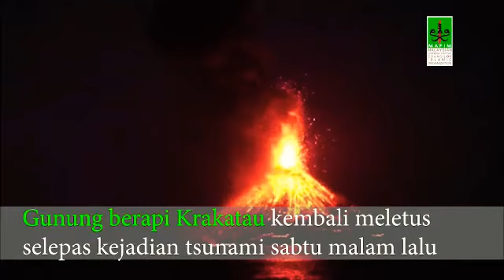TsunamiSelatSunda Video Team MAPIM Malaysia bantu Search & Rescue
Ikuti laman sosial MAPIM untuk perkembangan semasa Hal Ehwal Dunia Kemanusiaan

TEAM RESCUE SYRIA
MASIH KEKURANGAN RM3,000,000
UNTUK BANTUAN TERDESAK PELARIAN SYRIA MENJELANG MUSIM SEJUK YANG TERBURUK UNTUK TAHUN 2019
Ratusan ribu pelarian baru yang masih dalam keadaan yang terdesak mengharungi musim sejuk dan tiada rumah, makanan yang mencukupi serta bantuan asas lain seperti selimut dan sebagainya
Berikut bantuan terdesak yg diperlukan:
- RM200 bantuan selimut
- RM2,500 satu bahagian wakaf rumah/khemah pelarian (Urgent!)
- RM1000 bantuan ubat-ubatan
- RM200 bantuan food pack utk 1 bulan
- RM250 bantuan alat pemanas
- RM250 bantuan pendidikan - RM800 Seekor kambing untuk Aqiqah Syami
2 CARA MENYUMBANG
KE DANA BANTUAN KECEMASAN
RESCUE SYRIA (MAPIM) MUSIM SEJUK 2019
1. Saudara yg prihatin boleh terus menyumbang melalui bank pilihan secara online (FPX):
ATAU
2. Salurkan Sumbangan
Menerusi Maybank
SYRIA EMERGENCY APPEAL (DANA MAPIM)
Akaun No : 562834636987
Untuk sebarang pertanyaan & makluman lanjut boleh menghubungi pihak MAPIM Malaysia menerusi talian hotline (9am-6pm Isnin-Jumaat)atau whatapps ke atau menghantar email kepada